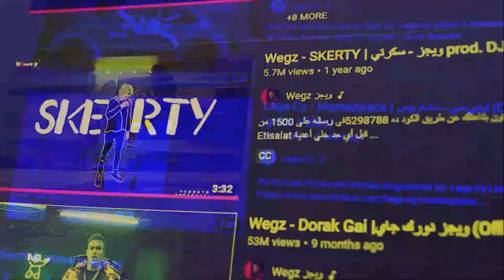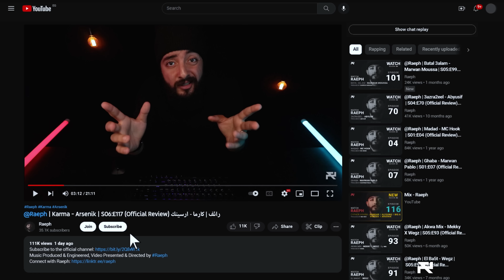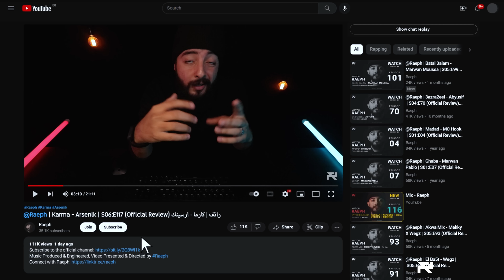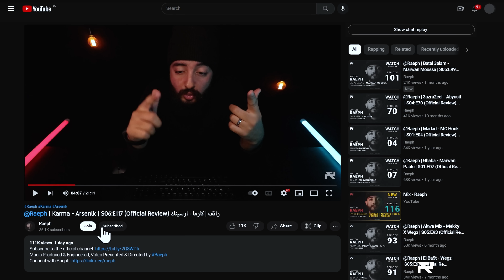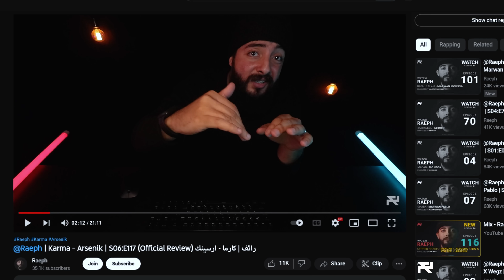Karma - Arsenik | S06:E117 (Official Review) رائف | كارما - ارسينك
Music Produced & Engineered, Video Presented & Directed by Raeph

Raeph presents a new episode commentating & reviewing (Karma - Arsenik) Karma Arsenik ارسينك كارما Episode 117